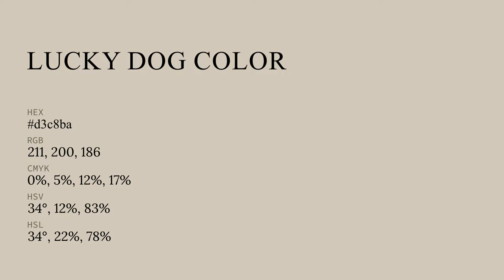Lucky Dog color d3c8ba hex color - Yellow color - Cool color d3c8ba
What color is Lucky Dog ? d3c8ba hex color - Yellow color - Cool color d3c8ba

Hex d3c8ba Color Code is also known as Lucky Dog color.

Hex d3c8ba Color code in RGB color code model is created after adding 82.75% red color, 78.43% green color and 72.94% blue color.
Hex d3c8ba Color code in CMYK color (process color) code model is generated after subtraction of 0% cyan, 5% magenta, 11% yellow and 17% black.